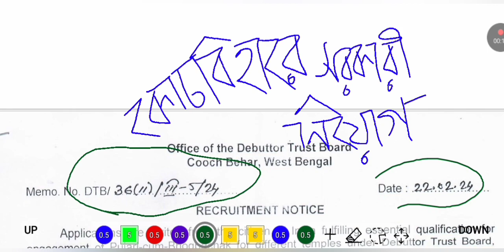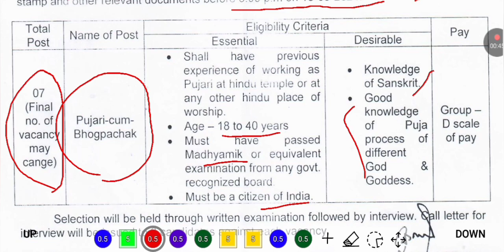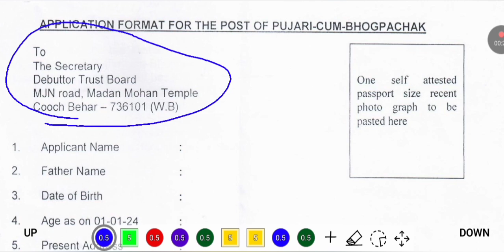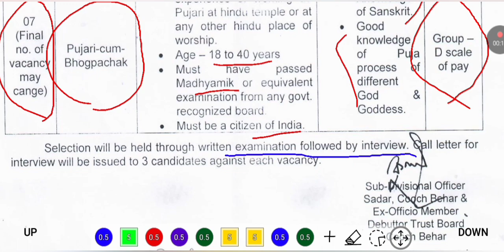🔥 কোচবিহারে নতুন সরকারী নিয়োগ | Cooch Behar Job Vacancy 2024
⭐Overview 👇
In this video,  we have discussed about cooch behar job vacancy 2024 / cooch behar recruitment 2024 / cooch behar job / west bengal recruitment 2024 / govt job 2024. After watching this video,  you will know about type of post,  number of vacancies,  required qualifications and experience,  salary , last date of application and,  how to apply etc.

1 Like = 💯 Motivation for us.